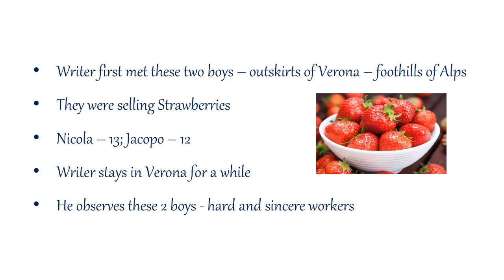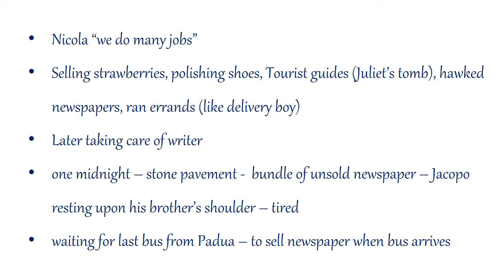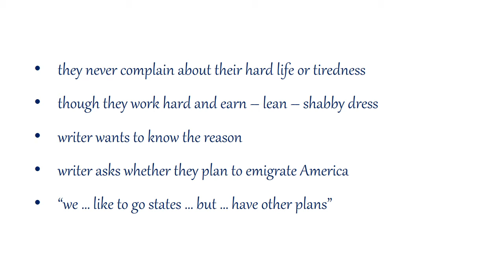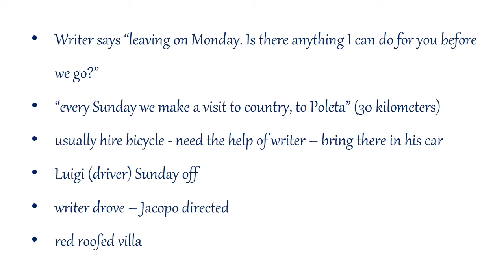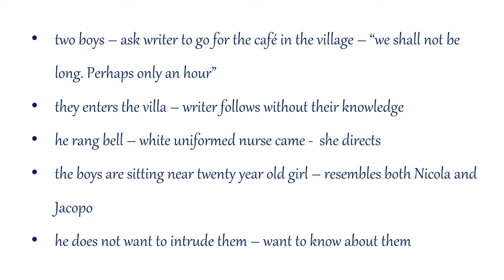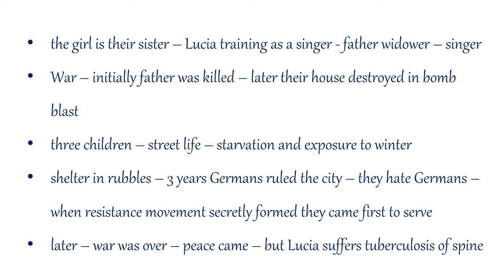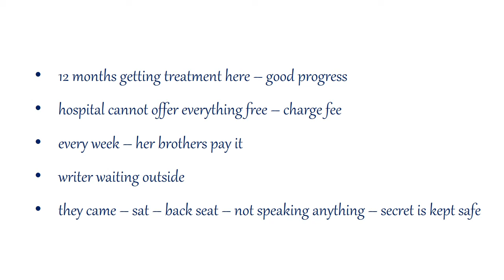XII Standard | English | Unit I | Two Gentlemen of Verona